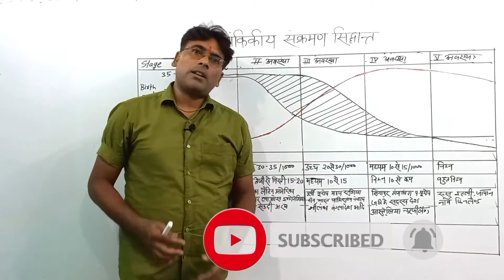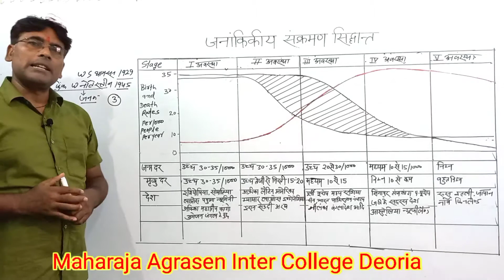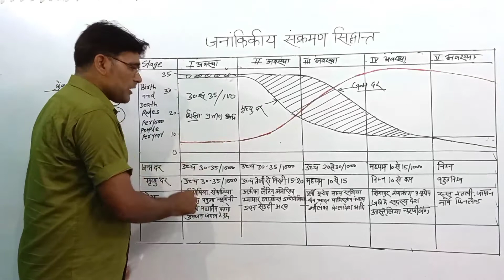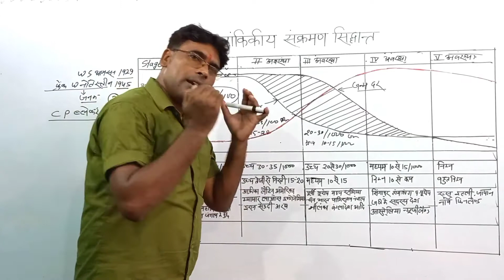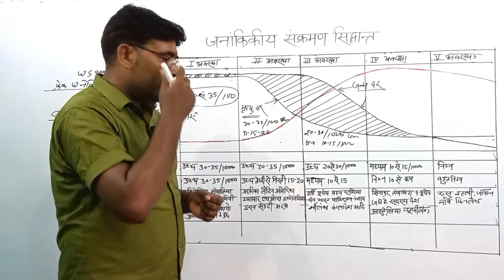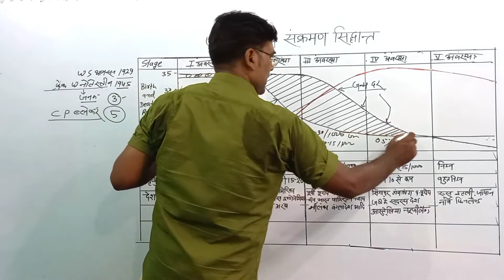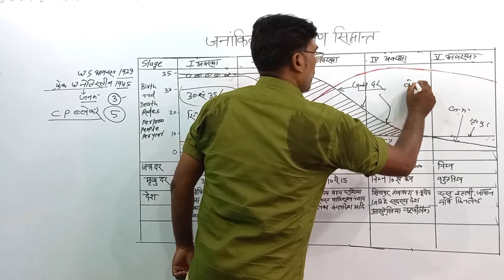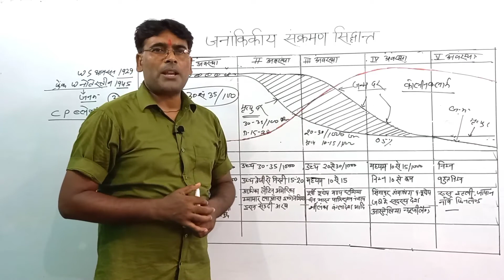|Demography Transition Theory| part-2 जनांकिकीय संक्रमण सिद्धांत कक्षा 12 भूगोल Sk Saini Main Deoria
meaning of demography#DemographyTransitionTheory| part-2 जनांकिकीय संक्रमण सिद्धांत कक्षा 12 भूगोल Sk Saini Main Deoria
Janakikiy Sankraman Siddhant 12th class geography

12 Geography classes TGT and PGT net jrf CTET examination Geography classes
SK Saini  Maic deoria
notice 3 notice 3
##@/-%६%
B. ed entrance examination geography
NCERT CBSE pattern UP Board Geography 12th classes in Hindi by SK Saini devriya